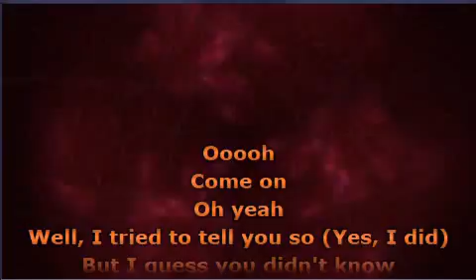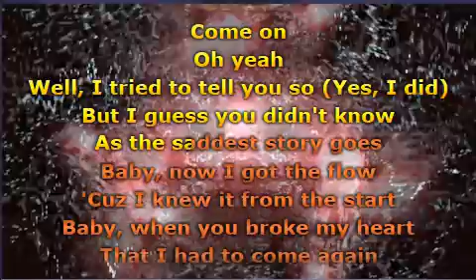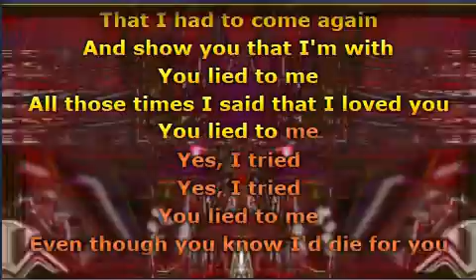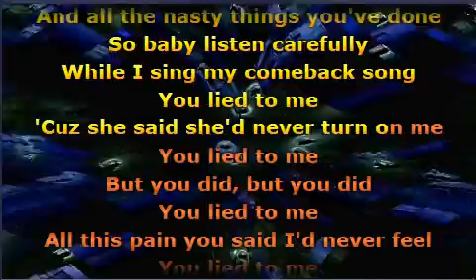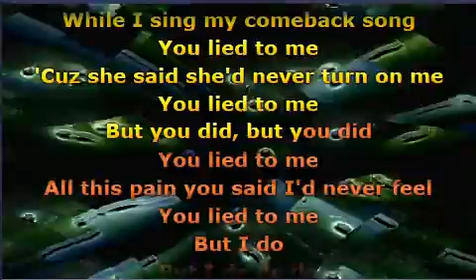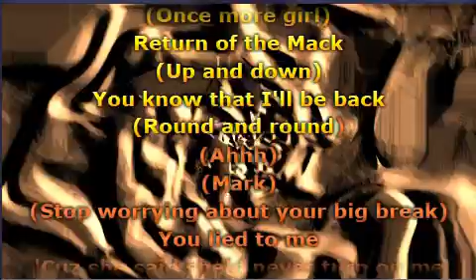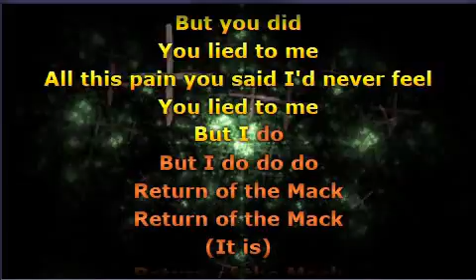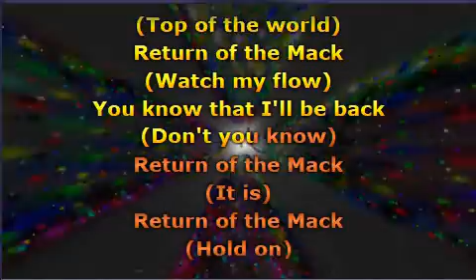Mark Morrison - Return of the Mack (C & J Street Mix) (Lyrics)